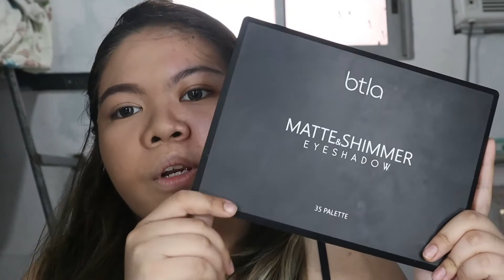The Power of Makeup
Ito yung example ng lalaking hindi dapat jinojowa, okay? I hope that I enlightened you even for a little bit. I love every creature but some are just making themselves an exception. Anyway, you are beautiful. In every fucking way. And I love you. Heads up, and show to the world who you are.

PRODUCTS USED:
BASE ✨
•Sunglow Sunmist

LIPS✨
•Maybelline Superstay Matte Ink Liquid Lipstick in Amazonian

IG & Twitter: @ikmison

Fly High!